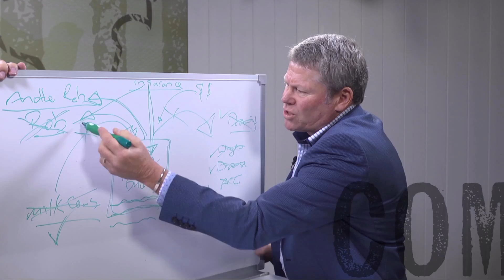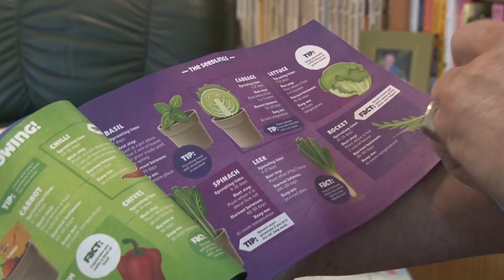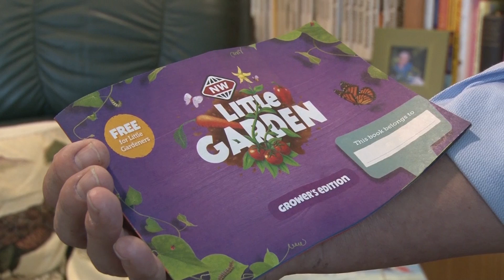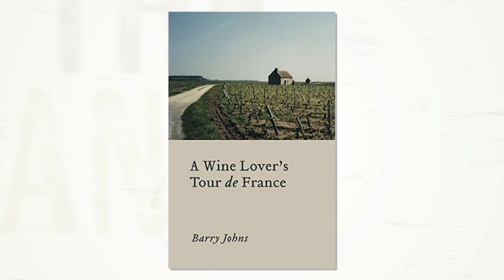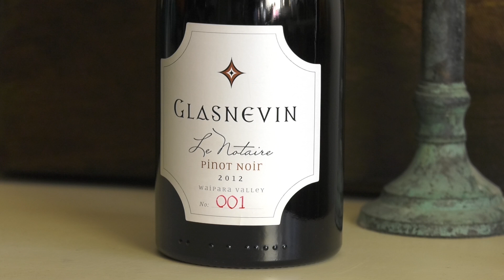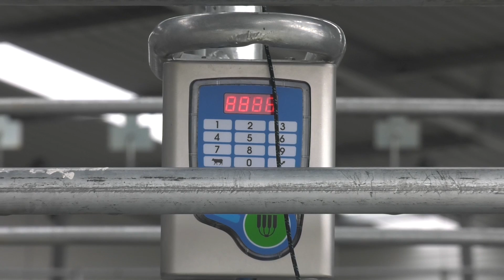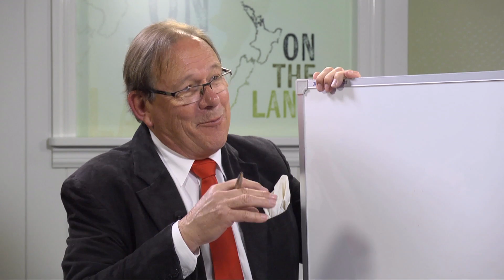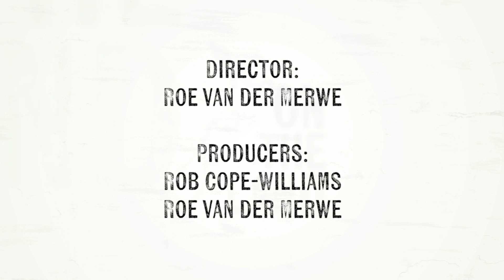On The Land - Episode 76